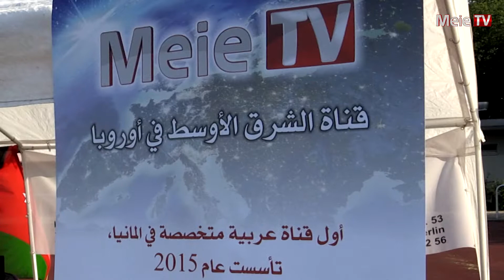تقرير عبد الرحمن عبد الحليم - فريق الجزيرة يحصد لقب بطولة الجاليات العربية الـ13 لكرة القدم في برلين